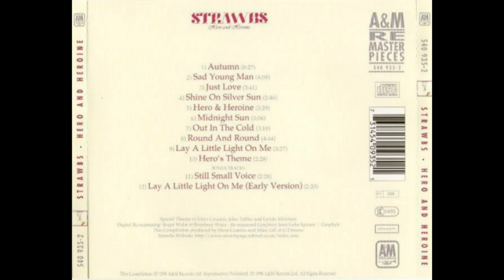Strawbs - Autumn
My attempt at giving this masterpiece the respect it deserves through the use of images. One of my all time favorite songs. From their 1974 album "Hero And Heroine".